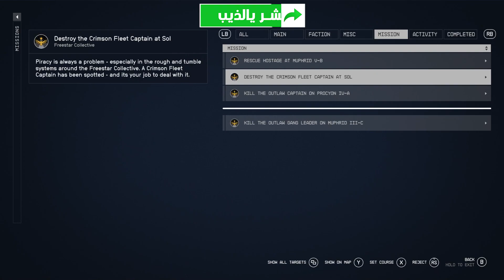3 -شرح || Starfield || السفينه تطويرها و تلوينها و بنائها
السلام عليكم

السلام عليكم
شرح  حصرية الاكس بوكس
Starfield

00:00 اصلاح السفينه
04:11 التحكم
08:50 الاسلحه والدرع
14:55 المعركه
17:18 تطوير السفينه
25:07 بناء و تلوين السفينه
33:55 شراء السفن

موقع تجلتل لشرح التروفيات
انتسب لدعم القناه يالذيب
ادعمنا بلايك واشتراك وشير يالذيب
 اللَّهُمَّ أَنْتَ رَبِّي ، لا إِلَه إِلاَّ أَنْتَ خَلَقْتَني وأَنَا عَبْدُكَ ، وأَنَا على عهْدِكَ ووعْدِكَ ما اسْتَطَعْتُ ، أَعُوذُ بِكَ مِنْ شَرِّ ما صنَعْتُ ، أَبوءُ لَكَ بِنِعْمتِكَ علَيَ ، وأَبُوءُ بذَنْبي فَاغْفِرْ لي ، فَإِنَّهُ لا يغْفِرُ الذُّنُوبِ إِلاَّ أَنْتَ